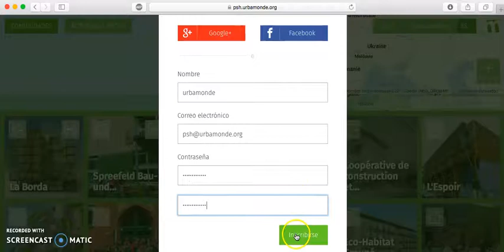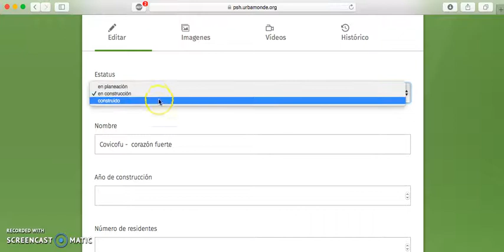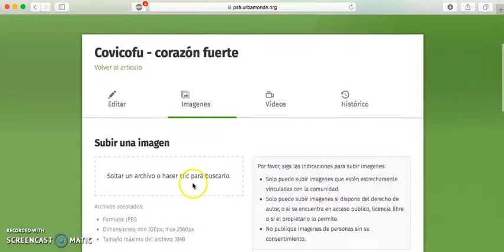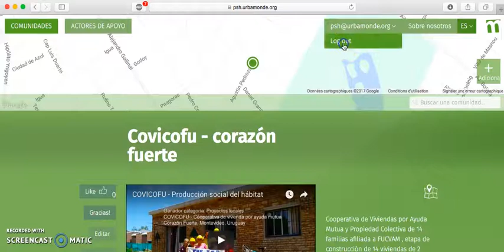Tutorial plataforma PSH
Descubre cómo documentar tu experiencia de producción social del hábitat en la plataforma PSH : psh.urbamonde.org
Y regístrate para el premio PSH América latina 2017!